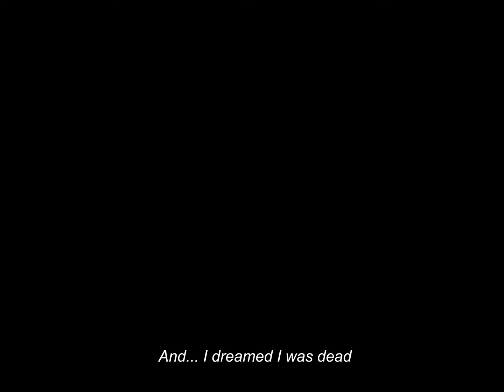paralysie (2019) - Horror Short Film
paralysie - a short film by Gabriel Gavazzi.
Directed, Acted, Written, Shot, Edited and Composed by Gabriel Gavazzi.
Special thanks to Camila Felix.
And don't forget to leave the feedback on the comments :)

This is heavily inspired by David Lynch's works and Silent Hill games.